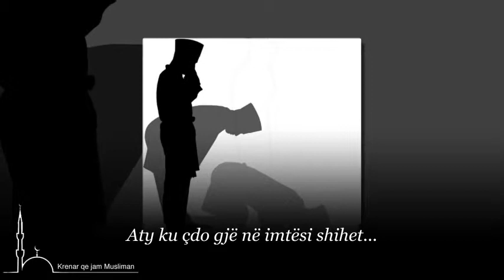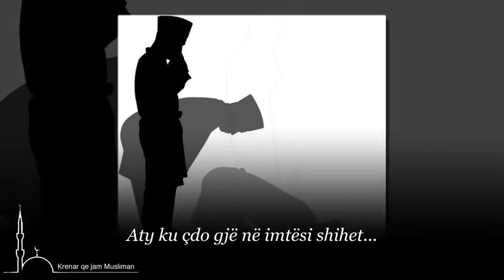Namazi...!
Aty ku gjoksi hapet para Krijuesit...
Aty ku veç Falje dhe Mëshirë kërkohet...
Aty ku loti nuk mund të ndalet...!
Aty ku zemra gjen qetësinë dhe ngrohtësinë...
Aty ku e mira dhe e keqja tregohet...
Aty ku asgjë nuk mund fshihet...
Aty ku çdo gjë në imtësi shihet...
Aty ku jemi përpara Krijuesit...
Aty ku kërkojmë përpara Sunduesit...
Aty ku kurr duar zbrazur nuk kthehemi...
Aty ku me të vërtetë asnjëherë nuk zhgënjehemi...
Aty ku qëndrojmë përpara Atij të Vetmit që pa dobi na don...
Aty ku qëndrojmë përpara të Vetmit që me çdo të mirë na mbulon...